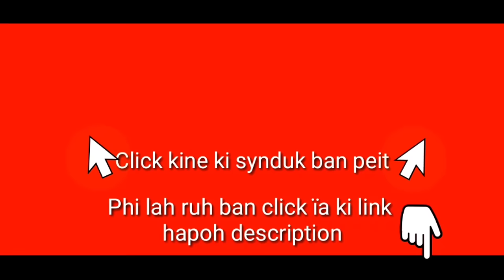Da ka Kotbah, sei u Bahdeng Dohtdong ban batai Politik | U Nongsynshar jong ka hok u dei u Blei